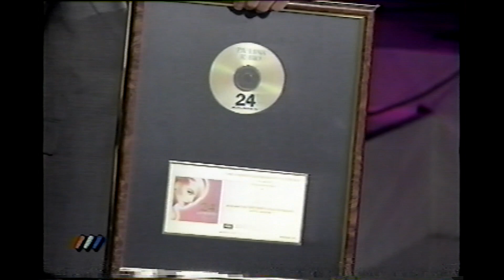Paulina Rubio - El Me Engaño / Nieva Nieva Mix - Siempre en Domingo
Performance  El Me Engaño / Nieva Nieva Mix en  Siempre en Domingo, entrega disco de oro 24 KILATES .